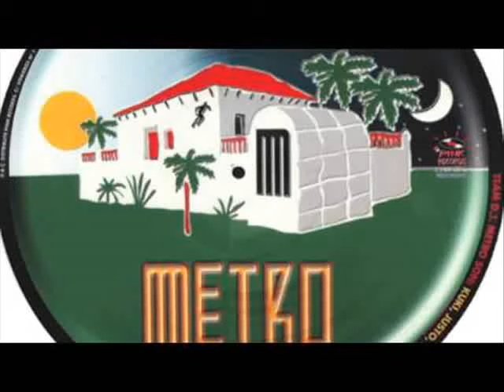HIPP E DOWN ON ME